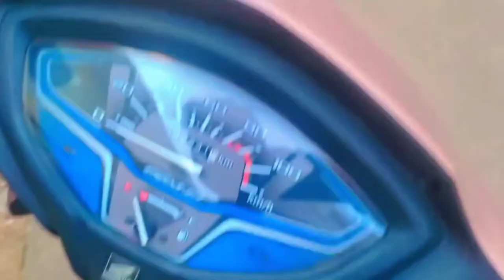Aaj ek nek kam kiya || aap bhi kijiye 🙏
Aaj ek nek kam kiya || app bhi kijiye🙏

Thanks for wacth 🙏🙏